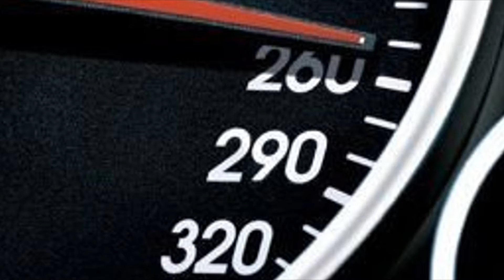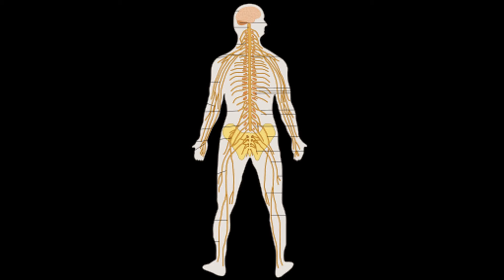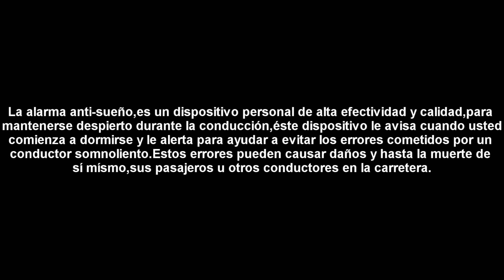La Alarma Anti-Sueño [Para prevención de accidentes automovilísticos]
Éste es uno de mis últimos trabajos que hice para una amiga para la facultad. Habla sobre la famosa alarma anti-sueño que nos ayuda a mantenernos despiertos mientras conducimos a altas horas de la noche, se aplica ya sea para conductores comunes y corrientes, como también para taxistas, camioneros, etc. Espero les guste.